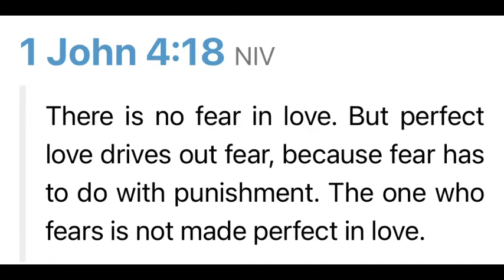6/11 Good God’s Morning “Overtaken in love”